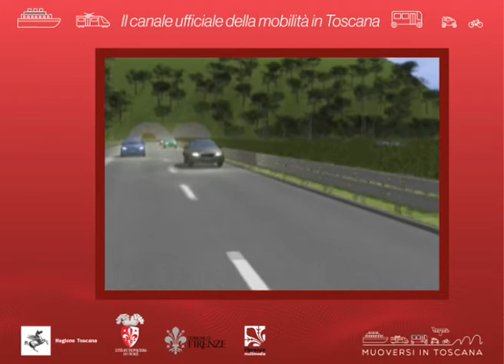Muoversi in Toscana - Edizione delle 10.30 del 22 luglio 2020